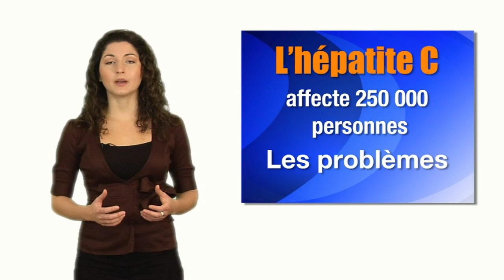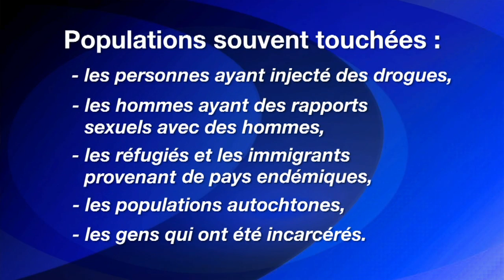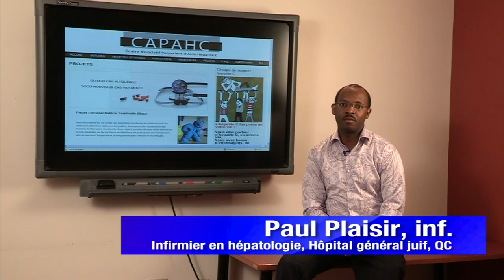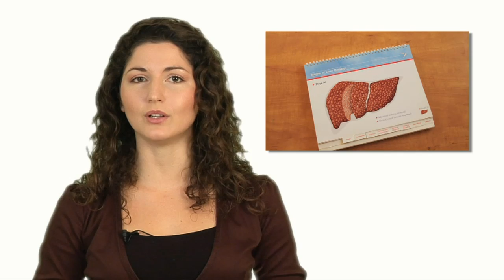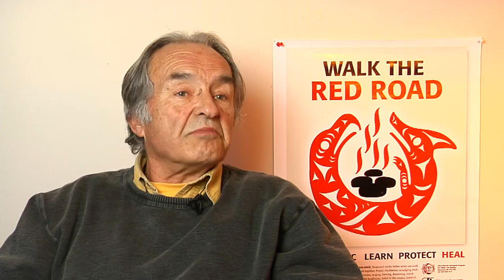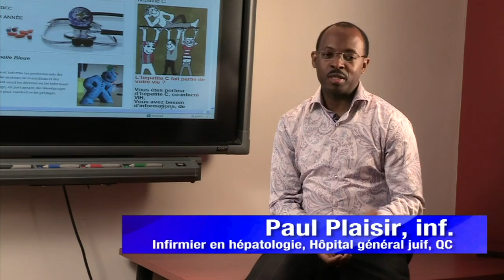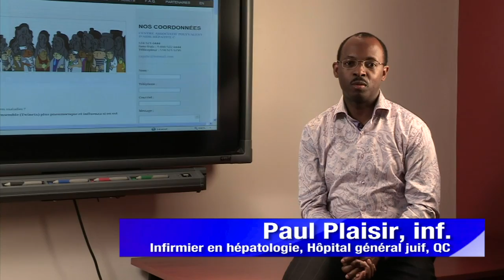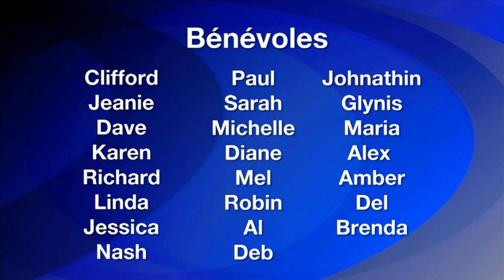Besoins non comblés-Témoignages liés à l'hépatite C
Cet enseignement de 31 minutes, la vidéo de style documentaire illustre les résultats du projet et les recommandations de consommation et aux perspectives des prestataires.